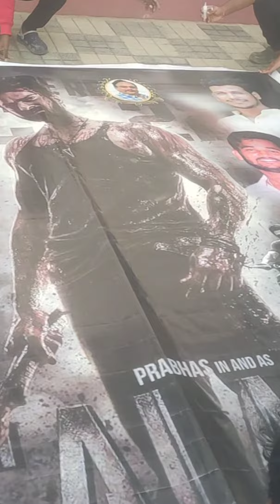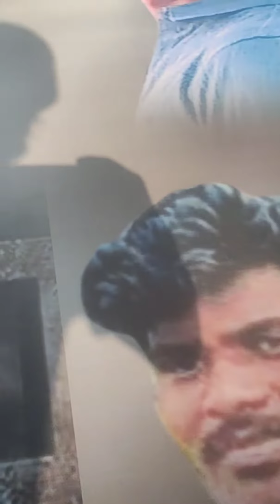salaar movie release time video/youtube